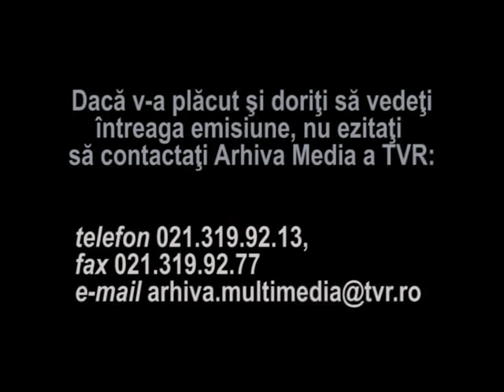Stela Popescu - Toata ziua in ascensor (Vasile Vasilache)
Fragment din emisiunea "Antidot la uitare", realizator Irina Ifrimache. Preluare din emisiunea "Trurli, trurli...medalion Vasile Vasilache", 1974, realizatori Alexandru Bocanet, Ovidiu Dumitru